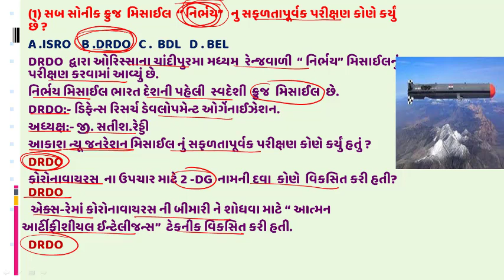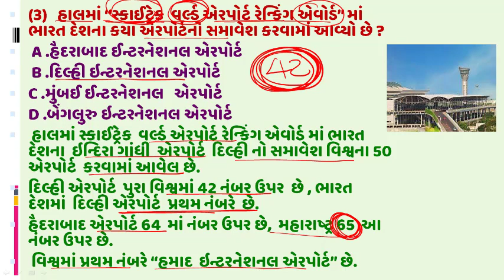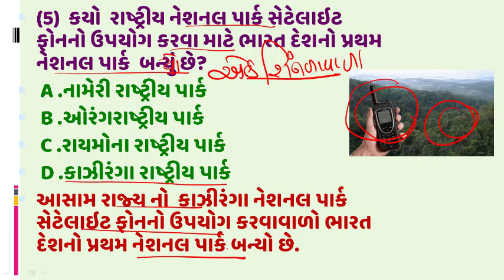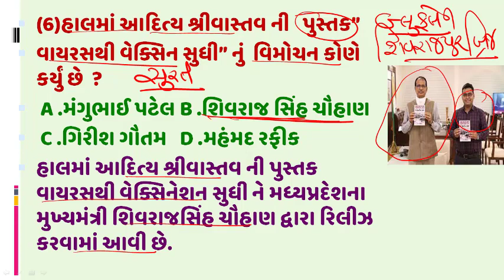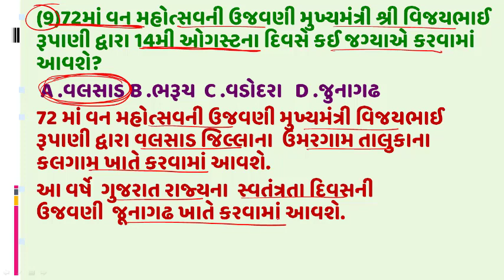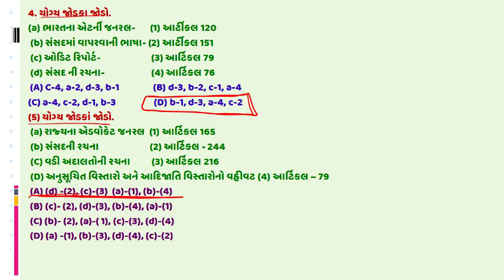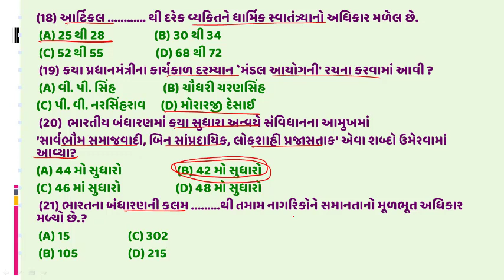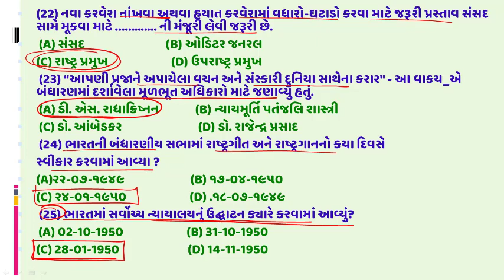14 August 2021 Current Affairs In Gujarati l બંધારણ વિશે અતિમહત્વપૂર્ણ 25 પ્રશ્નો હાર નહીં માનેગે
14 August 2021 Current Affairs In Gujarati l બંધારણ વિશે અતિમહત્વપૂર્ણ 25 પ્રશ્નો હાર નહીં માનેગે.
Daily  Important Gk Gpsc all exam
🙏 ગુજરાત રાજ્યના સરકારી નોકરી ની તૈયારી કરતા તમામ વિદ્યાર્થીમિત્રો નું ઓરેકલ એકેડેમીની youtube ની ચેનલ ઉપર સ્વાગત છે
🇮🇳 વિદ્યાર્થીમિત્રો ઓરેકલ એકેડેમીની youtube ની ચેનલ ઉપર દરરોજનું કરંટ અફેર્સ મૂકવામાં આવે છે.
🇮🇳દરરોજના કરંટ અફેર્સના 12 પ્રશ્નો અને દરેક પ્રશ્ન સાથે પરીક્ષામાં પુછાવા લાયક ડીટેલ સમજૂતી સાથે મૂકવામાં આવે છે.
દરરોજના 15 પ્રશ્નો GK ના કરંટ અફેર્સ ની સાથે મૂકવામાં આવે છે.
✍️ગુજરાત નું કરંટ અફેર્સ
✍️ભારત નું કરંટ અફેર્સ
✍️ વર્લ્ડ નું કરંટ અફેર્સ દરરોજ મૂકવામાં આવે છે.
👉ઓરેકલ કેરિયર એકેડેમી દ્વારા કચ્છ જિલ્લામાં  માત્ર ત્રણ વર્ષની અંદર 60 વિદ્યાર્થીઓને ને સફળતા અપાવી છે.